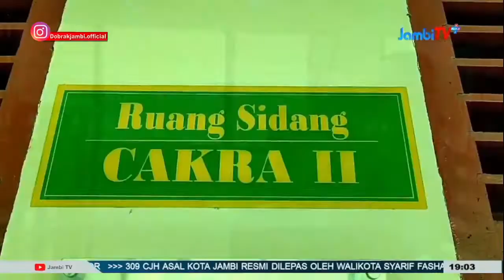SIDANG KASUS PENIPUAN GELAR